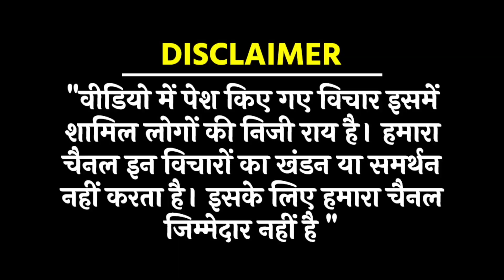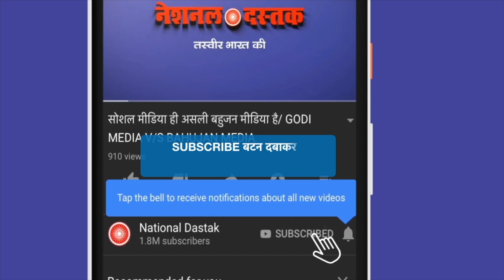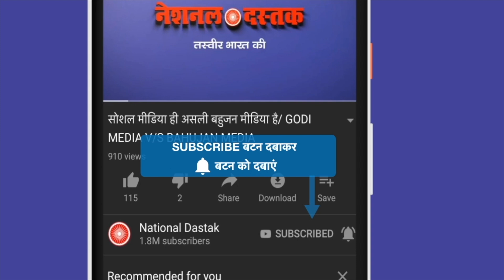युवाओं का धमाकेदार हमला देखिए/BIG NEWS ON UNEMPLOYMENT FROM DELHI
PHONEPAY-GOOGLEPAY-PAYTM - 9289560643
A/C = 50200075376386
IFSC = HDFC0000314
Reporter-PRIYANKA
Editor-PRIYANKA
Camera person-ASHISH